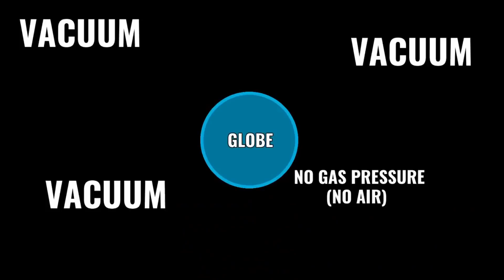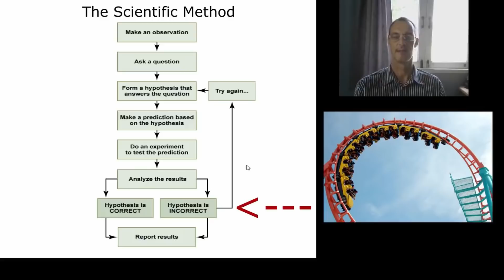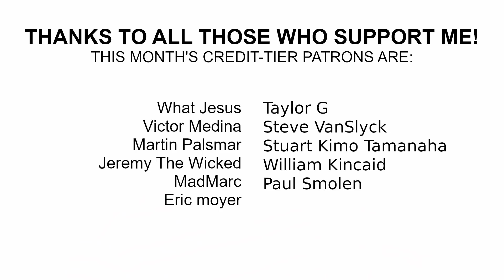The Craziest Flat-Earther?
I recently found this guy, a comedian who turned out to be much crazier than I thought. Let's cover the globe-denying aspect in this video.

Also, yes, I know he doesn't quite believe the Earth is flat, but c'mon, he's saying the same things as those who do.

Thanks to all those who support me! This month's credit-tier patrons are:
     - What Jesus
     - Taylor G
     - Victor Medina
     - Steve VanSlyck
     - Martin Palsmar
     - Stuart Kimo Tamanaha
     - Jeremy The Wicked
     - William Kincaid
     - MadMarc
     - Paul Smolen
     - Eric moyer